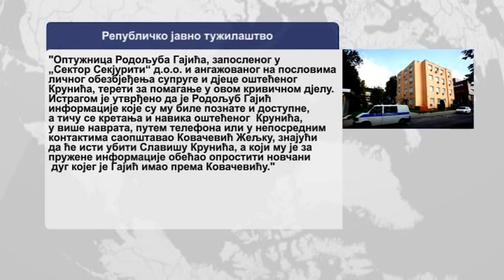Potvrđena optužnica za ubistvo Slaviše Krunića, suđenje počinje u februaru 13.01.2020.